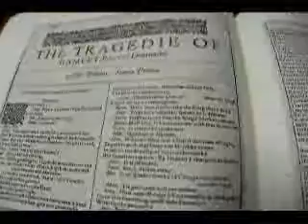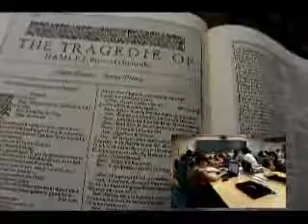For young Hamlets studying abroad.flv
春学期は、３年Ａ組のリーディングクラスで『ロスト・シンボル』の講読とシェイクスピアの暗誦を実施。

先週は、特別に校庭でrecitation testを行い、その模様を収録。

もうすぐアメリカやカナダに留学するメンバーたちのための応援メッセージビデオとして編集。

悩める若きハムレットたちへ送る、留学応援ビデオということでご覧ください。